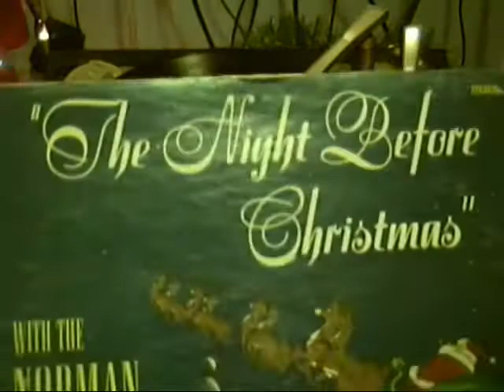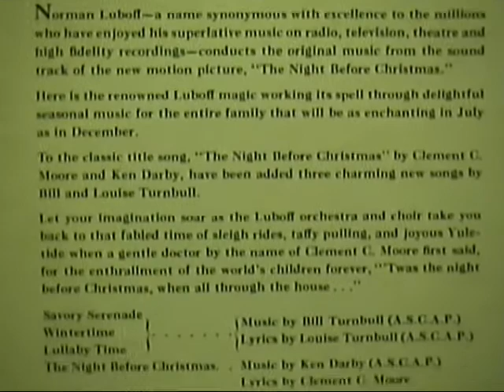Norman Luboff Choir - The Night Before Christmas (LP) Complete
From the Elba Productions LP.